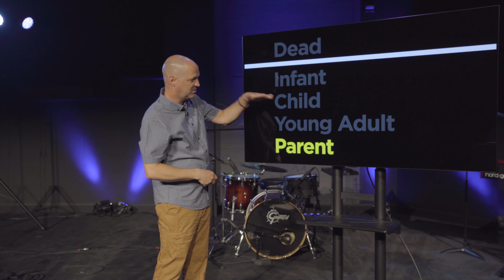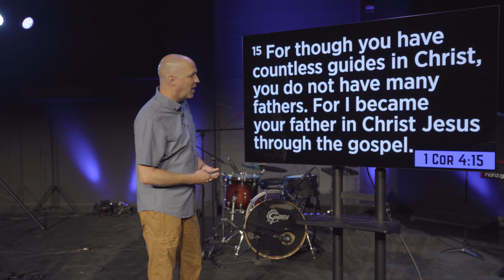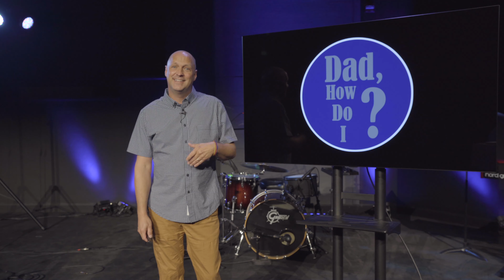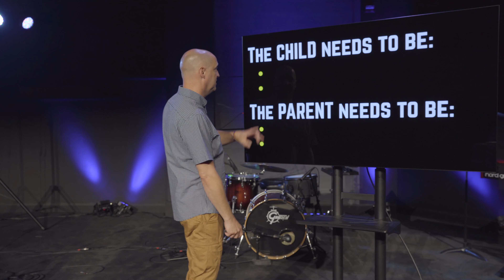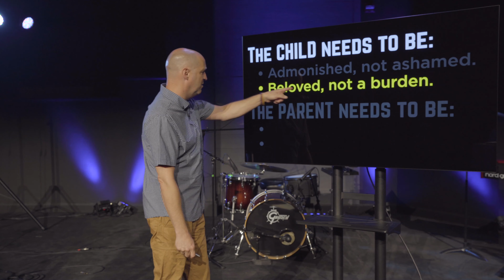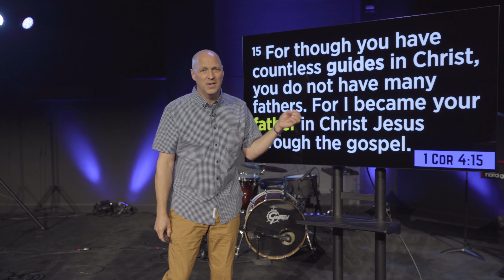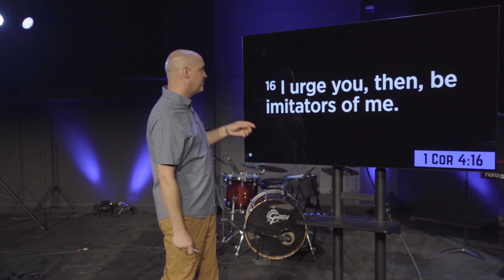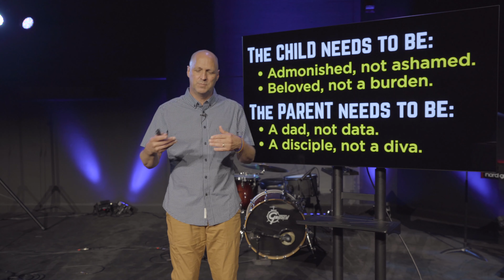What Is The Relationship Between A Spiritual Child And Parent? with Pastor Steve Pruitt